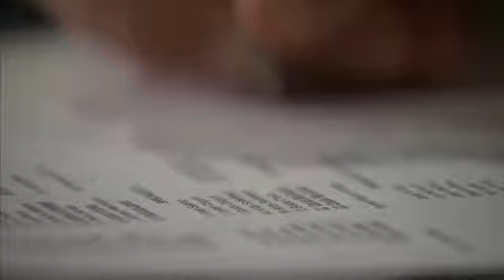Hy-Vee Chiefs Insider Focus Point: Chiefs vs. Raiders 10/23/11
Josh Looney's commentary on the Hy-Vee Chiefs Insider pre-game TV show